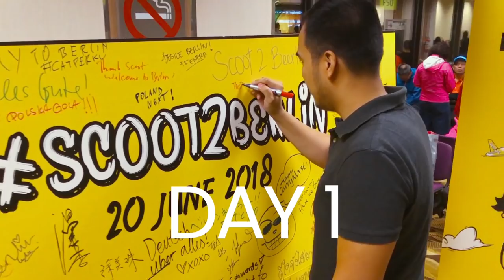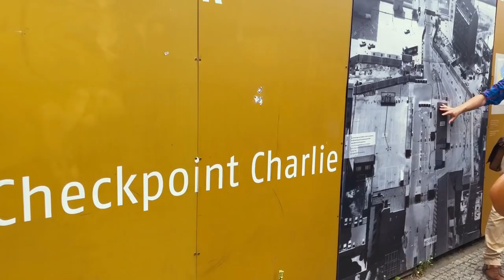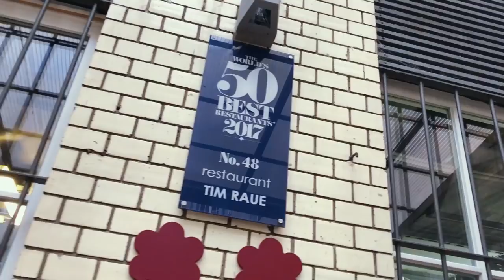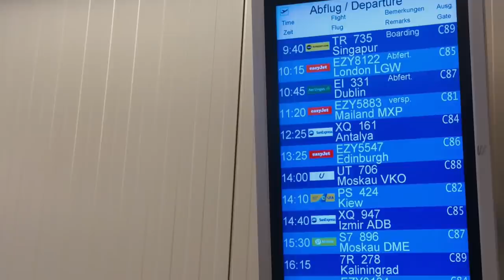19 Places to Visit in BERLIN, GERMANY (Filipino w/ English Subs)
Here are the places we visited in Berlin Germany 🤩. This wouldn’t have been my first time in Berlin. When we were backpacking across Europe, our initial plan was to stop in Berlin for a week. But because of limited budget and time, something had got to give. We decided to skip Berlin and spend most of our time in Bavaria.